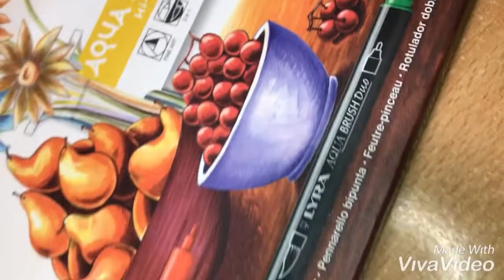LYRA aqua brus dúo - SWATCH (12 colores) || miligram___